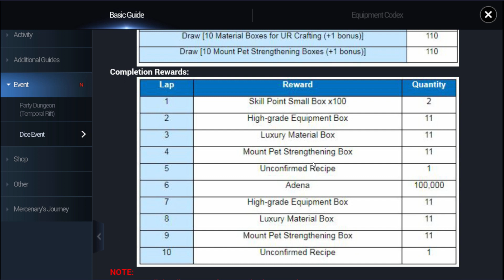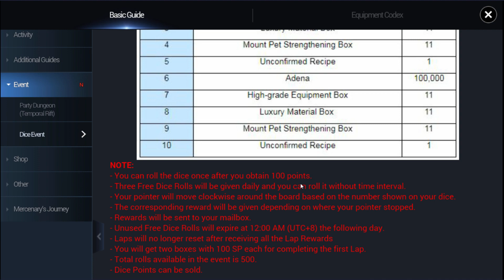Lineage 2 Revolution New Hero Cloak & Dice Event Reviews